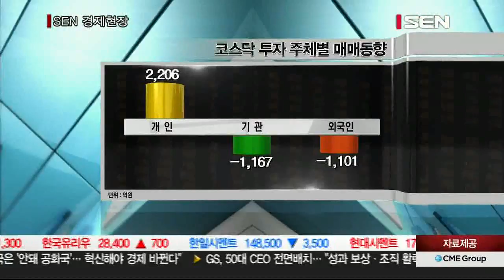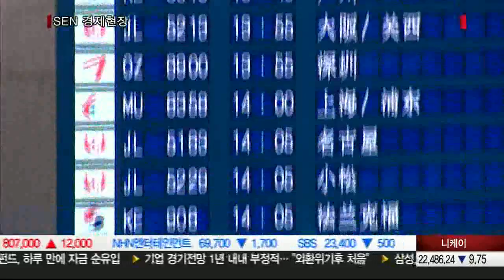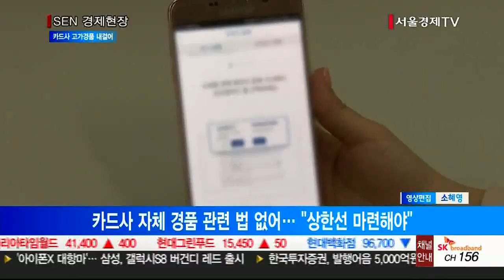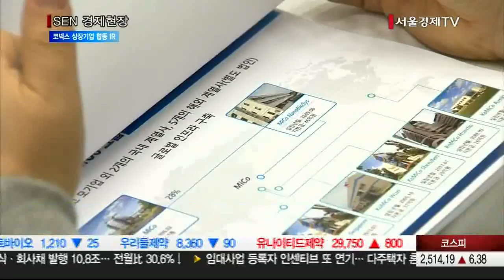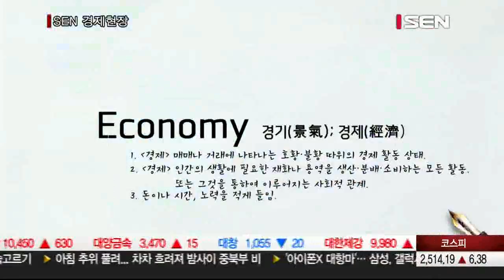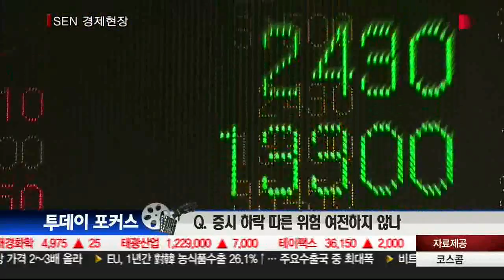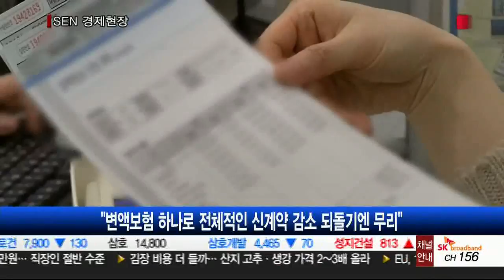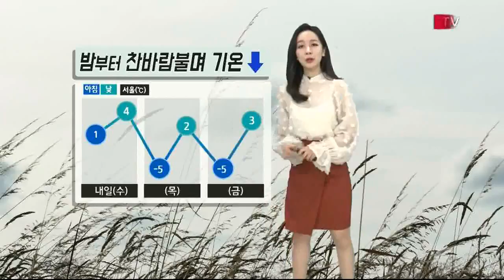20171128_SEN 경제현장_2170회